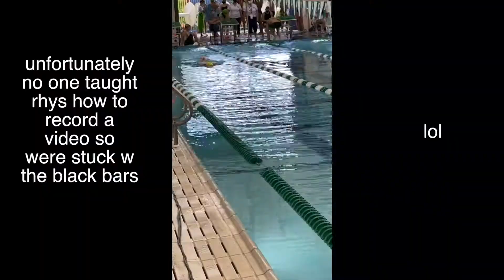finally over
last day of the meet today had a lot of fun this weekend. I didnt mention this in the vlog but this was probably my last club meet which is sad but I won't stop competing even if im not swimming anymore so its fine. did my cold shower at the end and that hurt but yeah I hope you enjoyed today and ill see you tomorrow!